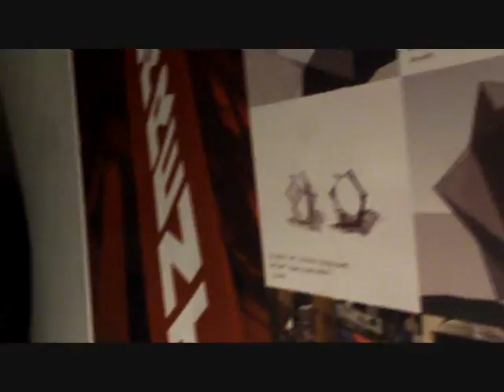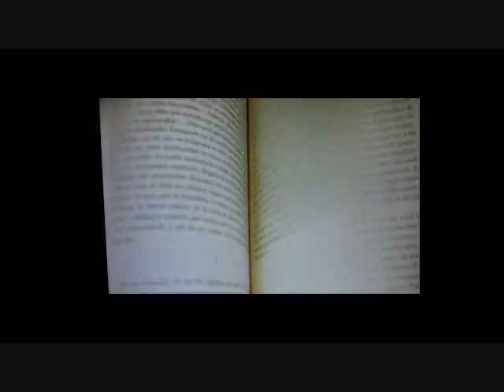matinee 2010.wmv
Exhibition: November 27-December 10, 2010
artists: Nereida Garcia-Ferraz, Consuelo Castaneda and Angela Valella
801 projects. 801 Sw 3rd Ave. Miami, Florida
Camera by Albert Perez / Edition by Consuelo Castañeda